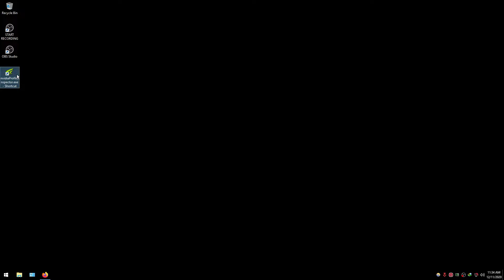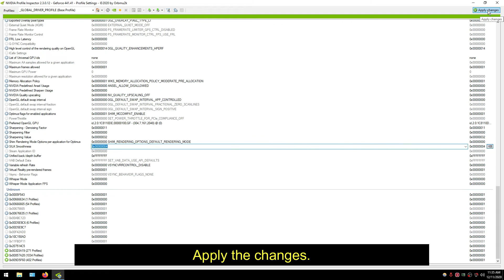How to Optimize NVIDIA Profile Inspector in 2020!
In NVIDIA Profile Inspector there are many settings that can improve your performance, and will actually give noticeable changes for the good. There are 6 settings that are better to change from defaults, they are FRL and FRL mode, Platform Boost, Memory Allocation Policy and SILK Smoothness.

For FRL and FRL mode you need test yourself but most of the time these 3 options are recommended; Default, Dissallowed and Flip metering (0x00000004)
For Platform Boost, just disable it
For Memory Allocation Policy, it’s proven with benchmarks that the best option is Moderate
For SILK Smoothness, just disable it